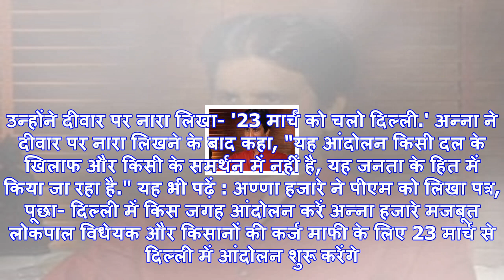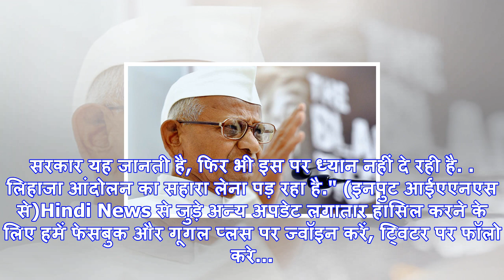खजुराहो में अन्ना हजारे ने एक दीवार पर कुछ ऐसा लिख दिया कि चर्चा दिल्ली तक!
अन्ना हजारे (फाइल फोटो).खजुराहो: खजुराहो वैसे तो चंदेल राजवंश द्वारा सदियों पहले बनवाए गए मंदिरों के...